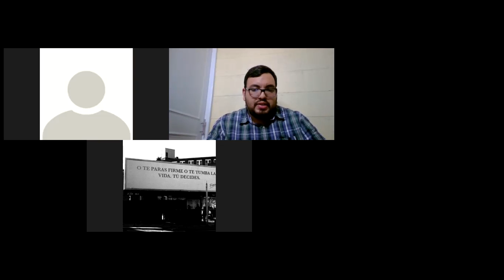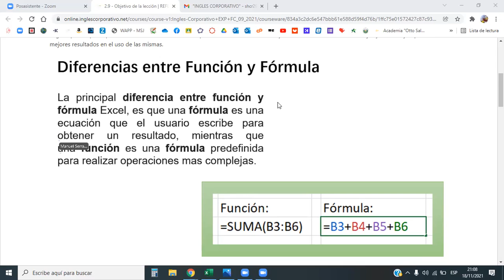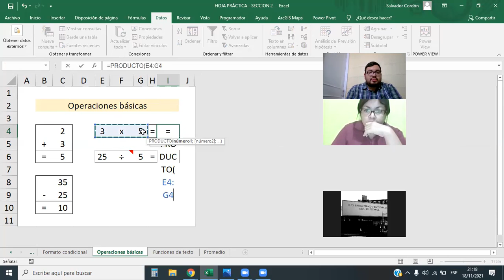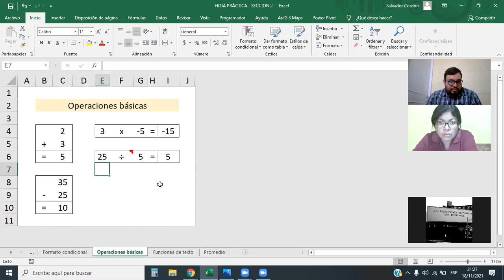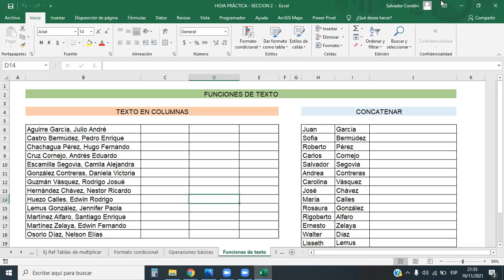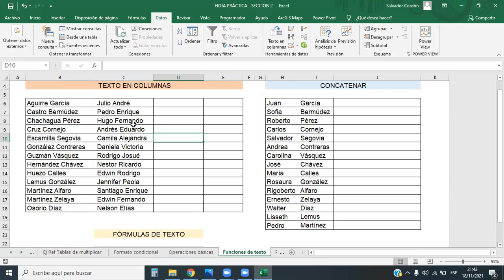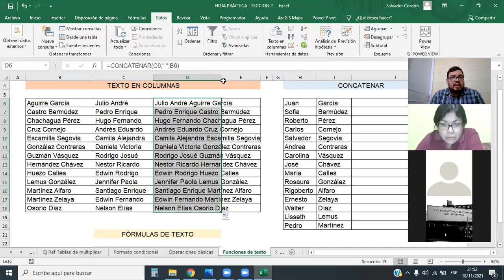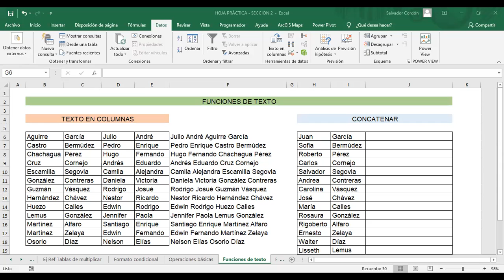Inglés Corporativo - Fórmulas y Funciones - Clase 8